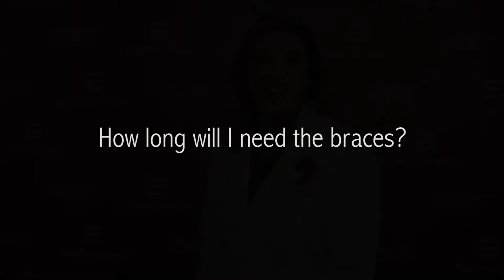How Long Do I Need Braces? | Questions about Orthodontics | Stanley Dentistry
We understand that having a beautiful smile is important to you. Our experienced dentists help you choose the best orthodontic option for your needs. Whether you are looking for an invisible way to straighten your smile or traditional metal braces, we can help! Better yet, by having your dentist and orthodontist under one roof you can save valuable time.

Stanley Dentistry is a state-of-the-art, comprehensive dental practice located in Cary NC. The practice focuses on general, cosmetic and implant dentistry, as well as braces, Invisalign and treating TMJ disorders. Drs. Robert and Bobbi Stanley are both Diplomates with the International Congress of Oral Implantologists, the highest distinction in Implantology.

If you or someone you know is looking for a dental home, contact Stanley Dentistry for a complimentary consultation.  We are also pleased to offer complimentary second opinions.